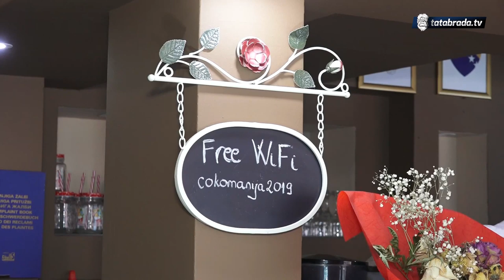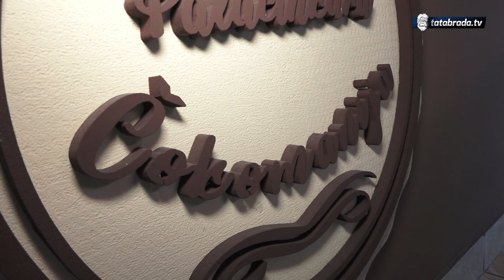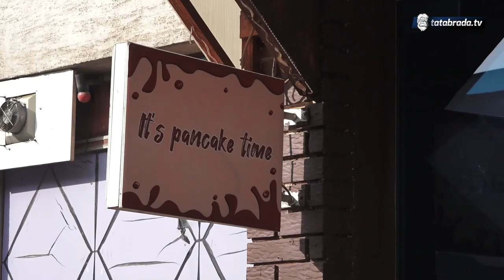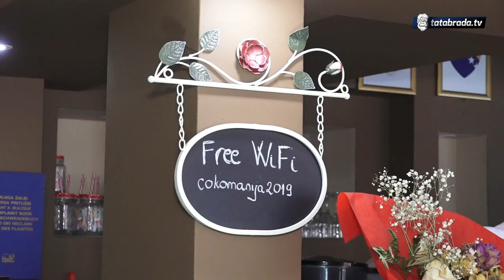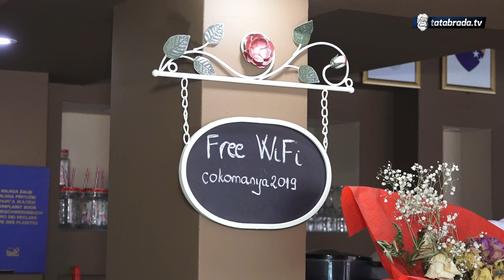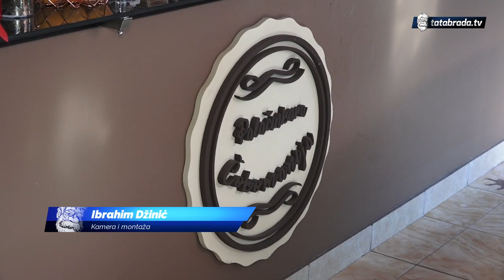Kako napraviti savršene palačinke? "Čokomanija" omiljeno mjesto cijele porodice - tatabrada.tv